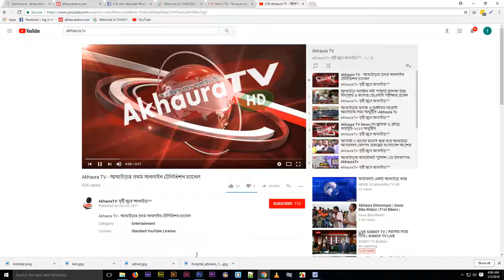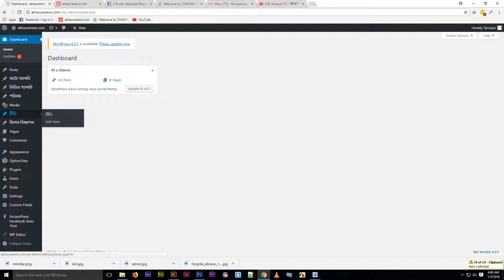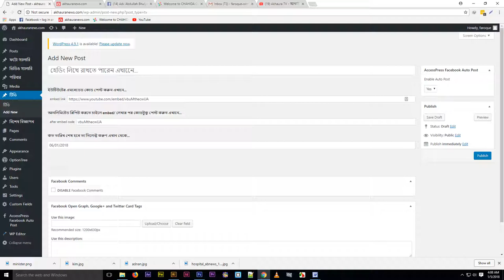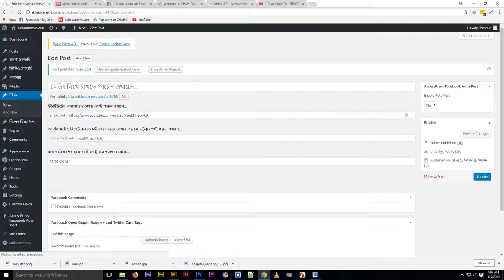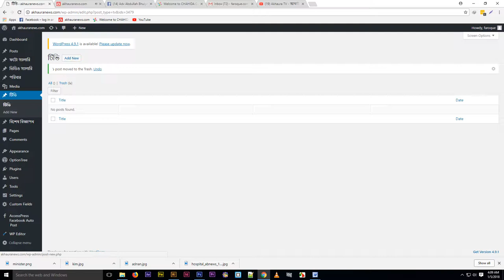7 how can make a online tv in your website